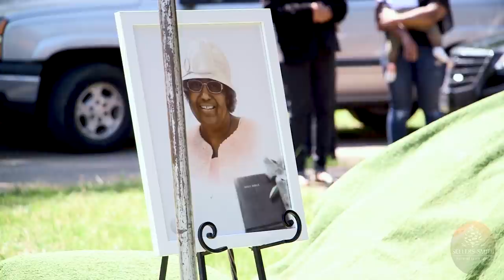Gertie Marie Lucas Homegoing Service